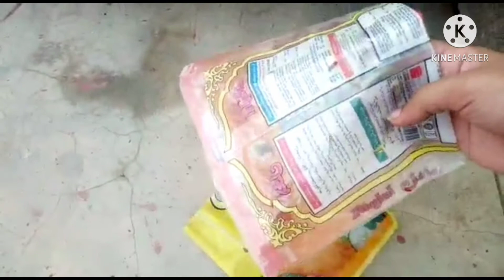How to make grow bags || how to grow plant in plastic bags|| Easy and cheap idea